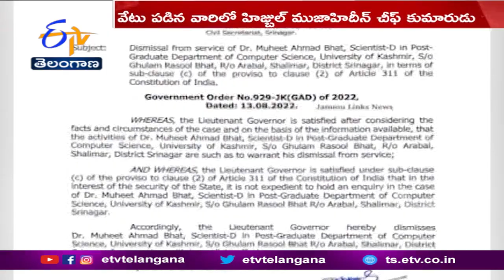JK Administration Sacked 4 Employees Including Son of Syed Salahuddin | ఉద్యోగాల నుంచి తొలగింపు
హిజ్బుల్ ముజాహిద్దీన్ ఉగ్రసంస్థ చీఫ్ సయ్యద్ సలాఉద్దీన్  కుమారుడితో పాటు.. మరో
ముగ్గుర్ని జమ్మూకశ్మీర్ ప్రభుత్వం... ఉద్యోగాల నుంచి తొలగించింది. రాజ్యాంగంలోని.. ఆర్టికల్ 311 ప్రకారం వారిని తొలగిస్తున్నట్లు. అధికారులు వెల్లడించారు. హిజ్బుల్ ముజాహిద్దీన్ చీఫ్ సయ్యద్ సలాఉద్దీన్ కుమారుడు సయ్యద్ అబ్దుల్ ముయీద్ తో పాటు
ఉగ్ర సంస్థలకు నిధులు సమకూర్చారనే ఆరోపణలు ఎదుర్కొంటున్న.. ఫారూఖ్ అహ్మద్ అలియాస్ బిట్ట కరాటె భార్య. అస్సాబా-ఉల్-అర్జుమంద్ ఖాన్ ను ఉద్యోగం నుంచి తొలగించారు. ప్రస్తుతం బిట్ట కరాటె. పోలీసుల అదుపులో ఉన్నారు. అస్సాబా-ఉల్-అర్జుమంద్ ఖాన్ గ్రామీణాభివృద్ధి శాఖలో... పనిచేస్తున్నారు. ముజాహిదీన్ చీఫ్ సయ్యద్ సలాఉద్దీన్ కుమారుడు సయ్యద్ అబ్దుల్ ముయీద్ పరిశ్రమలు, వాణిజ్యశాఖకు చెందిన ఐటీ విభాగంలో మేనేజర్ గా పనిచేస్తున్నారు. ఉద్యోగాలు కోల్పోయిన మిగిలిన ఇద్దరిలో ఒకరు శాస్త్రవేత్త కాగా. మరొకరు కశ్మీర్ విశ్వవిద్యాలయంలో అసిస్టెంట్ ప్రొఫెసర్ గా విధులు నిర్వర్తిస్తున్నారు.